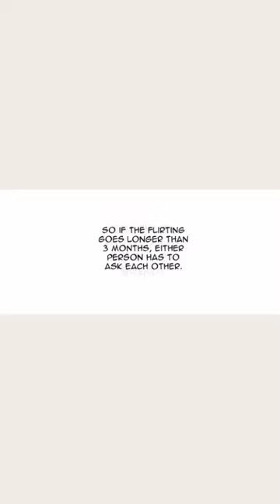manga yuri_PARTITION part 19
manga#yuri#gl#lily

Partition  Summary

You're read Partition manga online at M.MangaBat.com. Alternative(s) : 파티션 (Korean) - Author(s) : Tea Cozy (Ha-In)